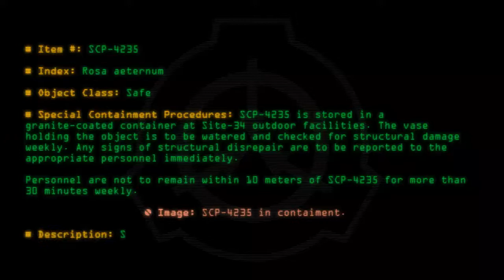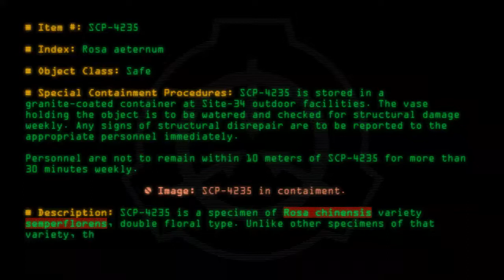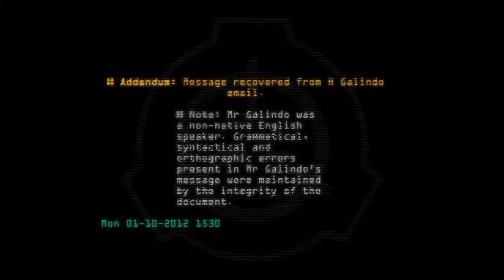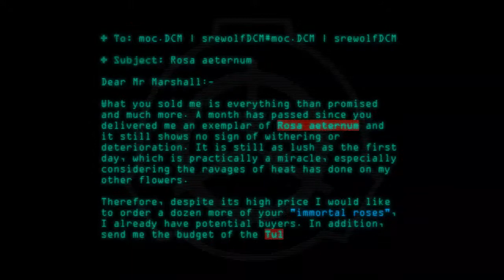SCP-4235 - Rosa aeternum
Code: SCP-4235
Title: Rosa aeternum
Rating: 36
Wordcount: 710
Last Edit: 02 Mar 2020 13:59
Revision: 8
Linked: